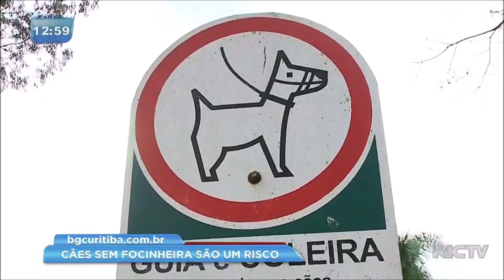Mulher anda na rua com Pitbull sem focinheira e causa revolta no bairro Bacacheri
Um morador do bairro Bacacheri ficou revoltado e filmou a mulher andando na frente do portão da casa dele com um Pitbull sem focinheira. Outros moradores da região também estão com medo e reclamam da situação.